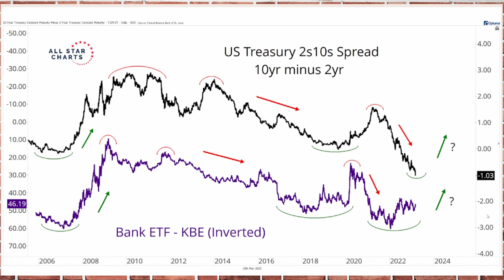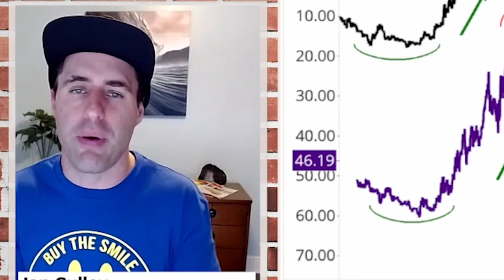US Banks Take A Beating | What The FICC w/ Ian Culley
All Star Charts is a Technical Analysis Publication For Hedge Funds, Mutual Funds, Financial Advisors, Family Offices And Individual Investors

✅Free 30-day trial, no credit card required✅
🙌Access to JC Parets🙌